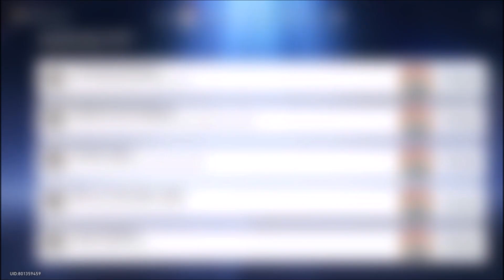Honkai: Star Rail - Achievement - Omniscia Spares None: Successfully Capture Stellaron Hunter Kafka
Honkai: Star Rail Guide
Series: The Rail Unto The Stars
Achievement: Omniscia Spares None
Goal: What goes around comes around. No rogue shall escape capture.
※ Successfully capture the Stellaron Hunter Kafka